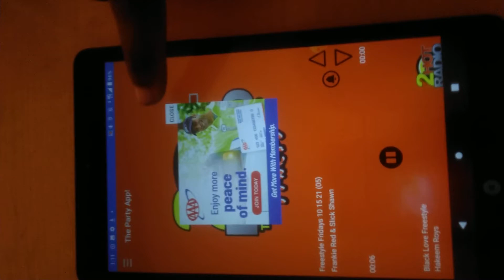Shots out to 2Hot Radio (They Gave Me Love!)